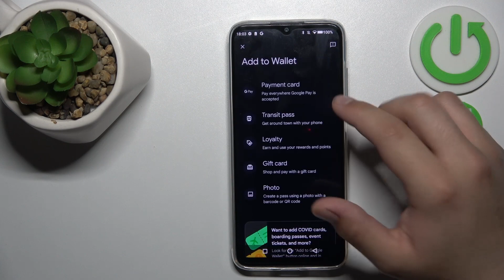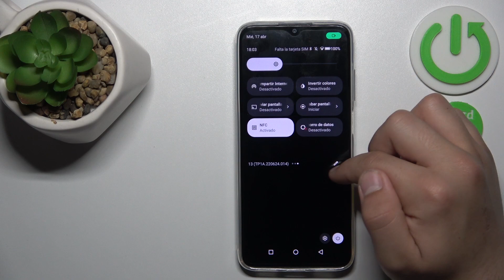Cómo usar Google Wallet en CUBOT X70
Descubre cómo usar Google Wallet en tu CUBOT X70. En este video, te guiaremos a través de los pasos para configurar y utilizar Google Wallet en tu dispositivo. Aprende a agregar tarjetas de crédito o débito, realizar pagos seguros y gestionar tus transacciones desde tu teléfono. Con Google Wallet, disfrutarás de la comodidad de pagar de forma rápida y segura desde tu CUBOT X70.

¿Cómo configurar Google Wallet en CUBOT X70?
¿Cómo agregar tarjetas a Google Wallet en CUBOT X70?
¿Cómo realizar pagos con Google Wallet en CUBOT X70?